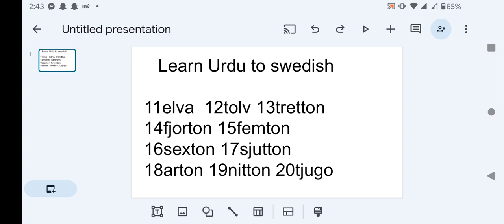in this video I teach 11 to 20 numbers Urdu to swedish